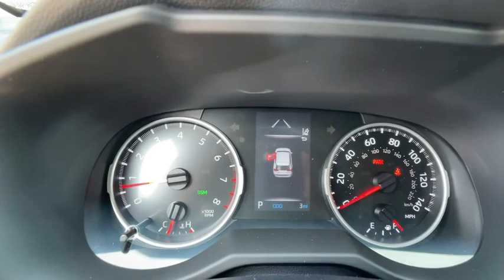2021 Toyota RAV4 Pasadena, Arcadia, Monrovia, Los Angeles, Alhambra, CA T21424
Ruby Flare Pearl New 2021 Toyota RAV4 available in Pasadena, California at Toyota Pasadena. Servicing the Arcadia, Monrovia, Los Angeles, Alhambra, CA area.
2021 Toyota RAV4 XLE Premium - Stock#: T21424 - VIN#: 2T3C1RFV5MW129449

Toyota Pasadena
3600 E. Foothill Boulevard